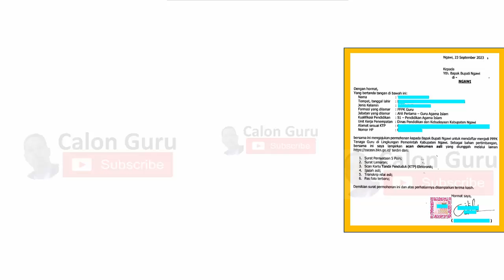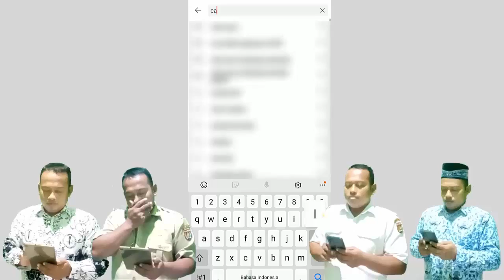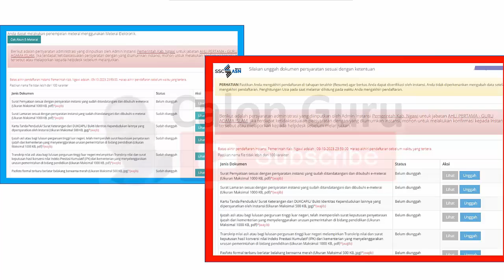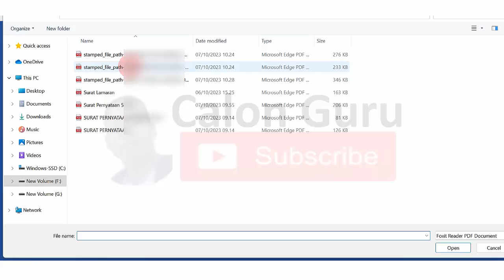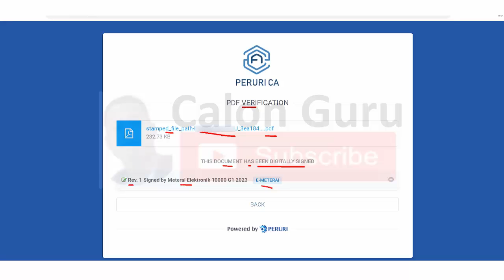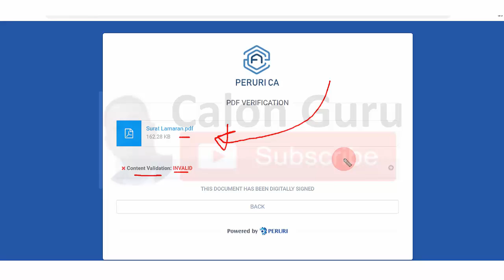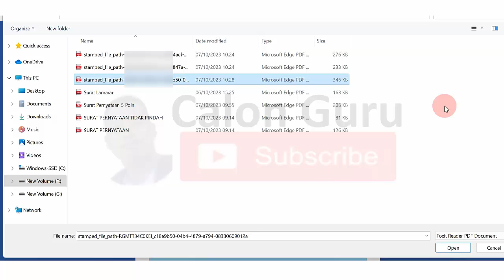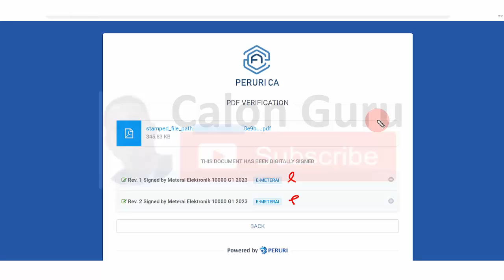LIVE Cara Cek Keaslian Meterai Elektronik / Cek Keaslian Meterai Peruri di Verification Peruri co id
Berikut Calon Guru sajikan Cara Cek Validitas atau Legalitas E Meterai Berkas Syarat Pendaftaran CASN 2023 baik pendaftaran PPPK 2023 maupun pendaftaran CPNS 2023. Untuk cek keaslian meterai elektronik berbeda dengan cek keaslian meterai tempel karena sobat Calon Guru bisa cek keaslian meterai online atau cek keaslian meterai digital untuk melakukan cek keaslian meterai peruri sebagai cek meterai elektronik karena tidak sama dengan cara cek meterai tempel setelah cek akun meterai. Untuk materai tempel bisa dengan cara cek nomor seri materai 10000 atau scan materai 10000 dengan cara cek no. seri materai berbeda dengan e-meterai sama halnya cara cek materai sudah digunakan atau belum dengan scan e-meterai di verification peruri co id.

Bagaimana cek keaslian e-meterai, Apakah materai elektronik bisa di scan, Apakah E materai bisa di scan barcode dan contoh Materai palsu seperti apa yuk kita cek di verification peruri co id maka akan ada hasil sebagai berikut:
PDF VERIFICATION
THIS DOCUMENT HAS BEEN DIGITALLY SIGNED
Rev. 1 Signed by Meterai Elektronik 10000 G1 2023 E-METERAI
PDF VERIFICATION
Surat Lamaran.pdf
Content Validation: INVALID
PDF VERIFICATION
 Rev. 2 Signed by Meterai Elektronik 10000 G1 2023 E-METERAI